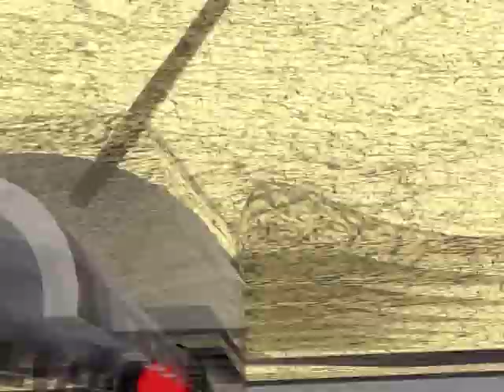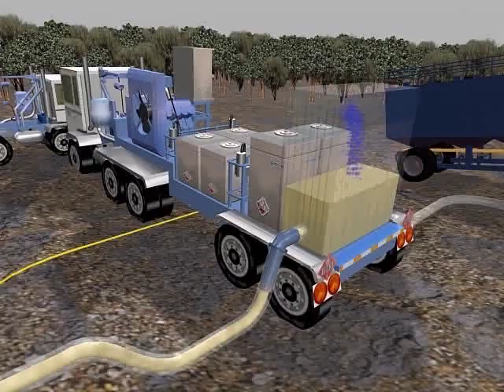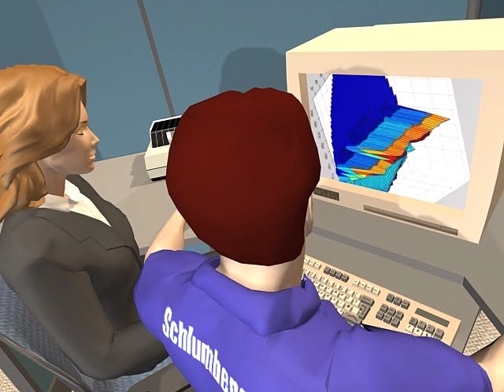SLB_frac_animation